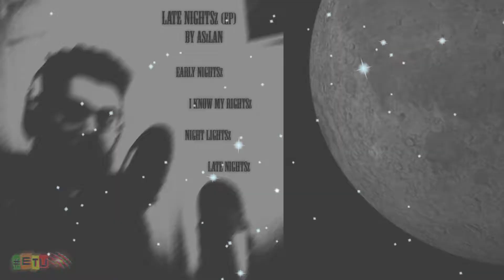LATE NIGHTSz (EP) BY ASzLAN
AMAZON MUSIC

Expect The Unexpected